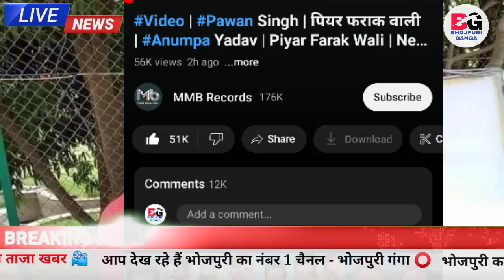2 घंटे का रिपोर्ट Pawan Singh और Khesari Lal के नए गाने का देखिए Latest Song कौन है आगे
2 घंटे का रिपोर्ट Pawan Singh और Khesari Lal के नए गाने का देखिए Latest Song कौन है आगे